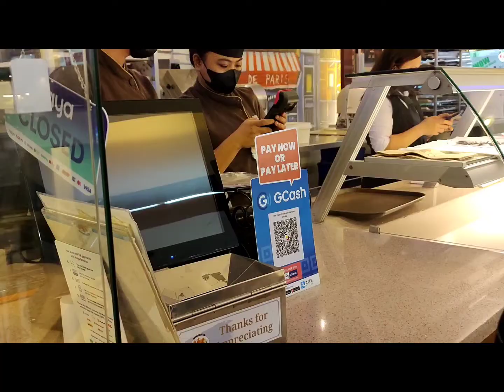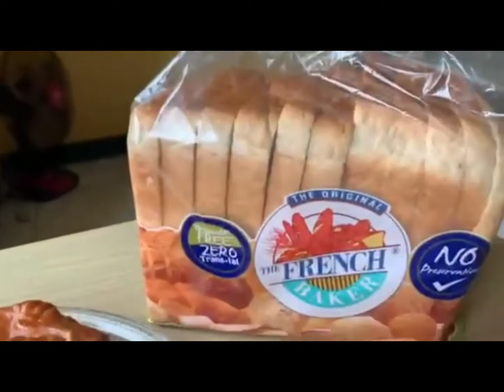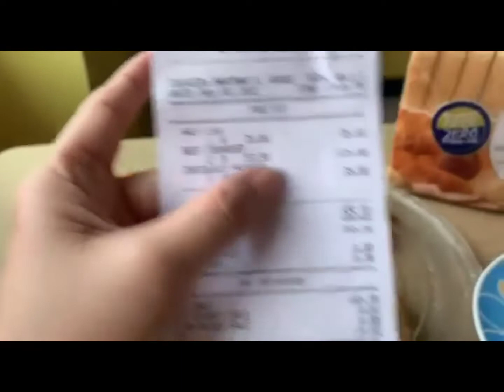Food Review: French Baker 50% Off Everyday || Paano umorder? || Sulit ba?